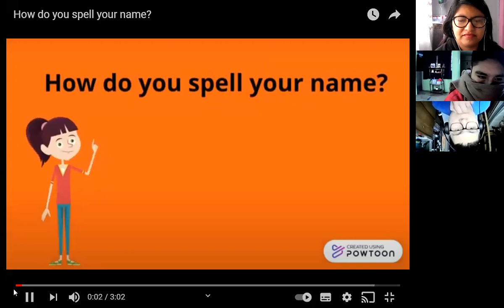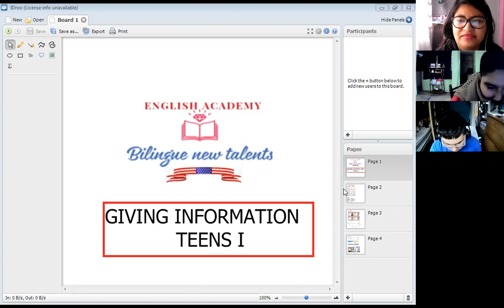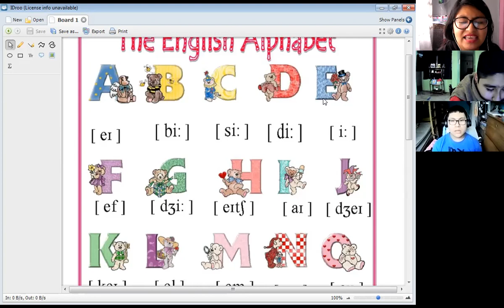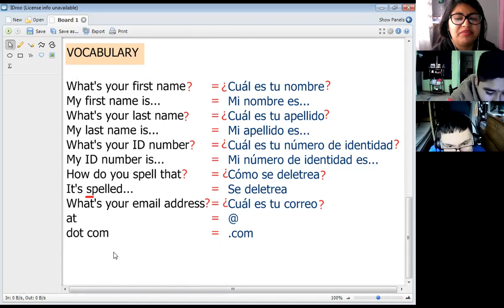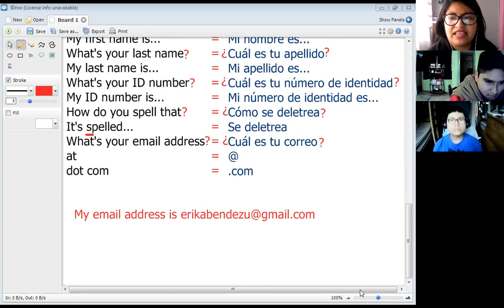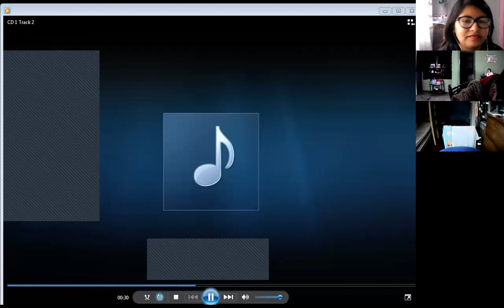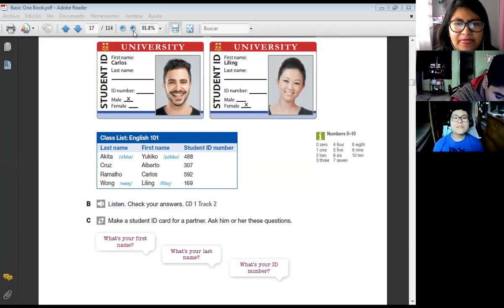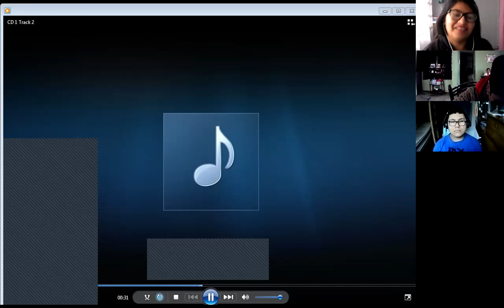GIVING INFORMATION- I PART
TEENS I